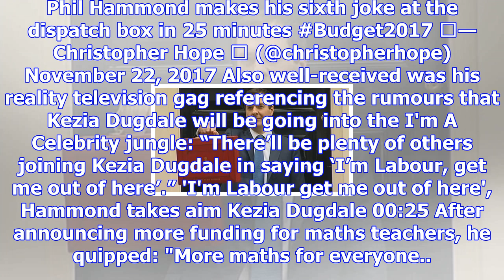Philip hammond causes chuckles in commons with joke-filled budget speech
Philip Hammond causes chuckles in Commons with joke-filled Budget speech 02:14 Within half an hour o...